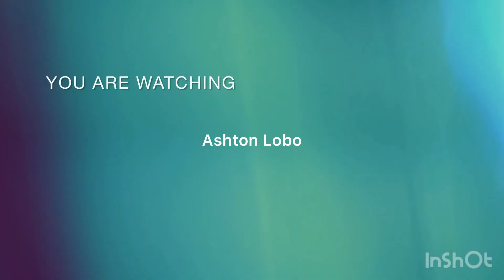Thank you for hitting 41 subscribers🙏😄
Try InShot for editing